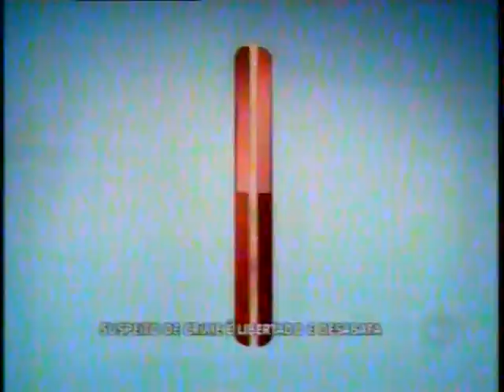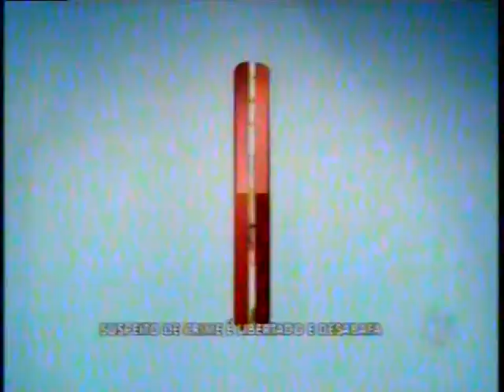Cecimar o Assassino de Patricia e Filho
Celso apelido de Cecimar que matou friamente a Patricia e filho.